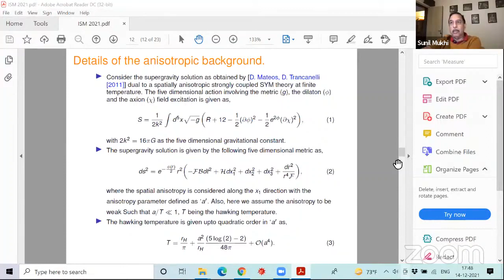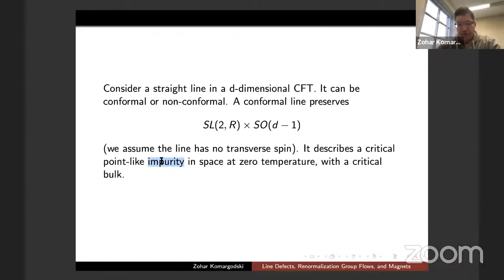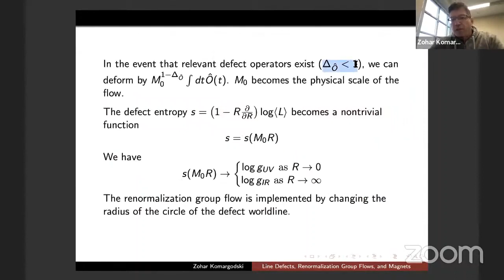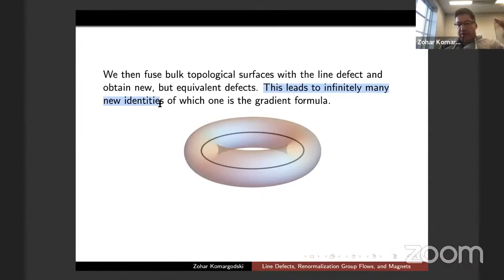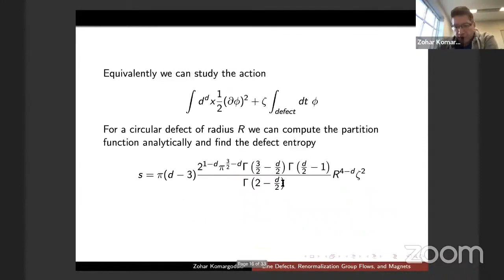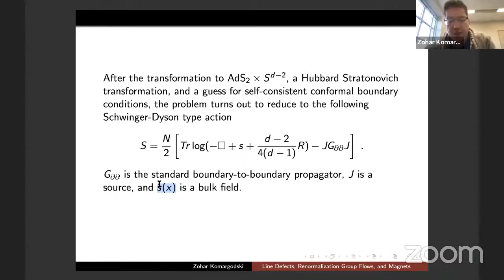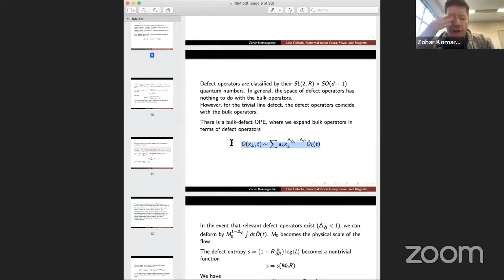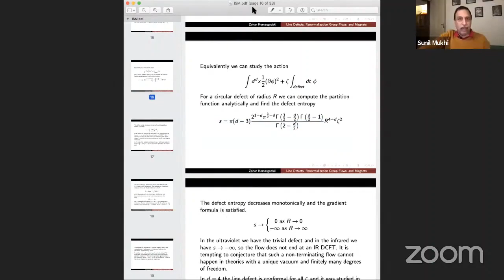ISM2021 Day-3 | Zohar Komargodski